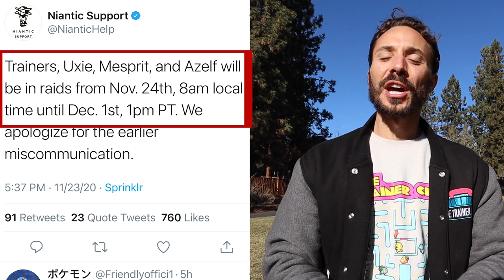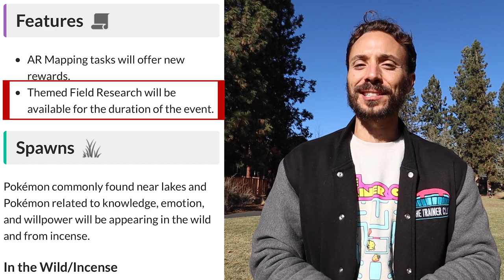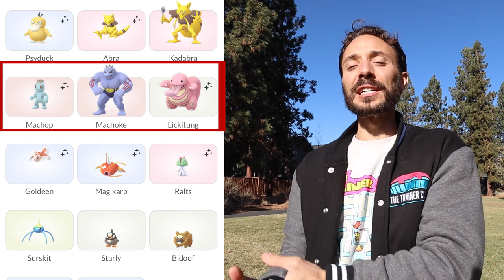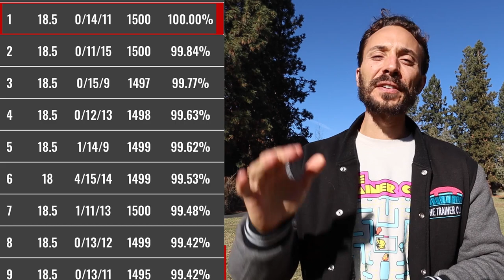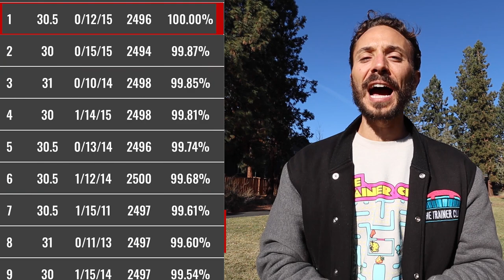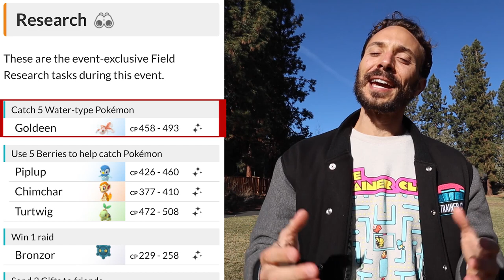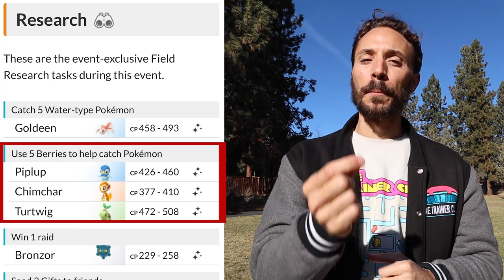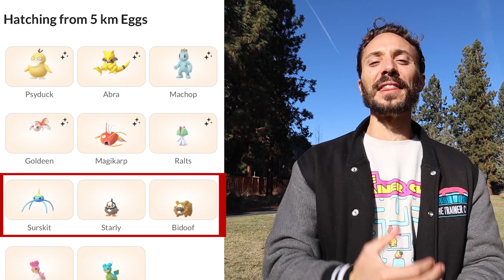NEW SHINY! TOP 3 TIPS *LAKE GUARDIAN EVENT* - SHINY GOLDEEN, AZELF, MESPRIT, UXIE | Pokémon GO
The lake guardian event is officially live in pokemon go! Are you ready to max out fully on everything going on with this new even with a NEW SHINY release?!

Event details:
- Shiny Goldeen release pokemon go
- Mesprit, Uxie, Azelf pokemon go raids
- Water and Psychic spawns
- 5km egg hatches
- Lake guardian research tasks

The Trainer Club - Pokemon Go Youtube Channel